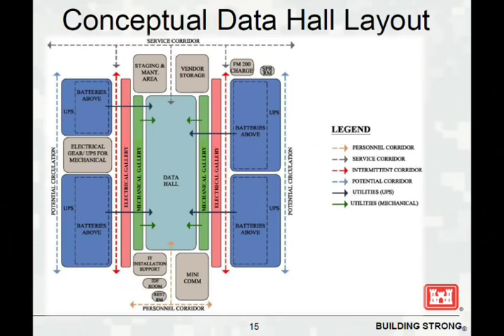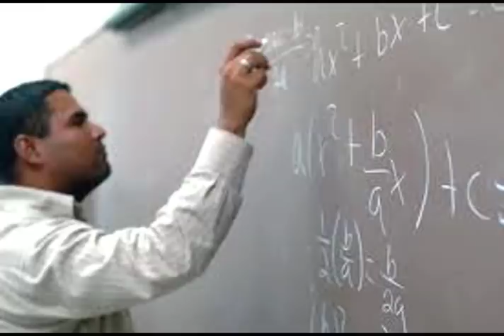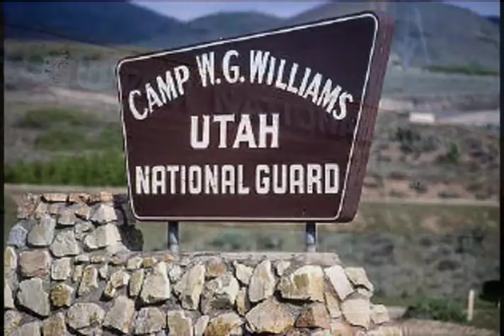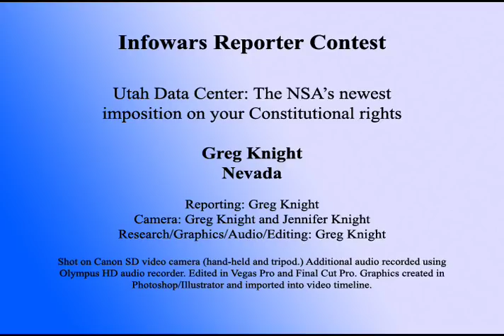InfoWars.com Reporter Contest Entry - Utah Data Center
Reporter PKG for Infowars reporter contest on the Utah Data Center, a 1-million square foot NSA facility being built south of Salt Lake City, Utah, and includes information about a connection to the LDS Church. Includes interviews with military, police, legal and academic officials familiar with the project, as well as data mining and wiretapping that may occur at the new, top-secret facility.